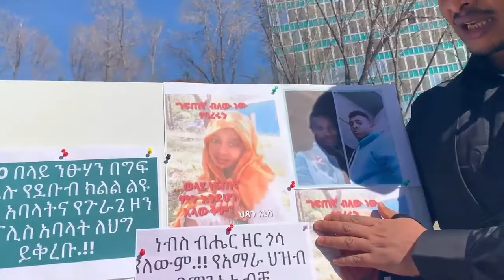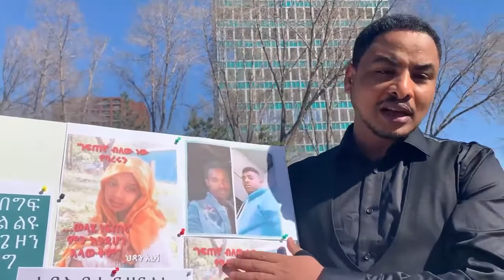ታዋቂውና አገር ወዳዱ የጉራጌ አርቲስት| መላኩ ቢረዳ | ያልተቋረጠ የዘር ማፅዳት | በኤድመንተን ካናዳ ተማጸነ